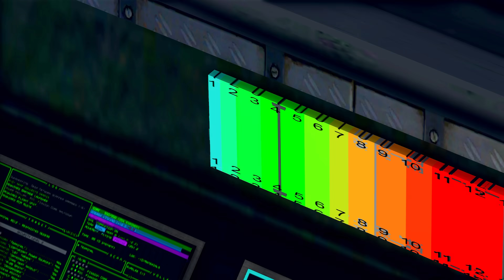FRANKLIN SAVE GOD AVENGER [ PART 15 ] | Team4SHOOTER #015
gta 5
team4shooter
franklin
gta v
team for lantern